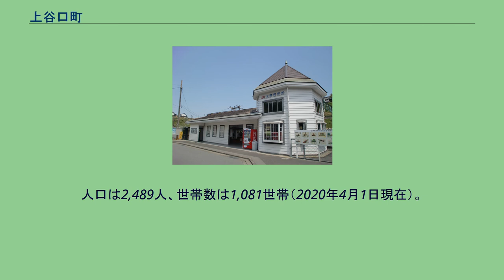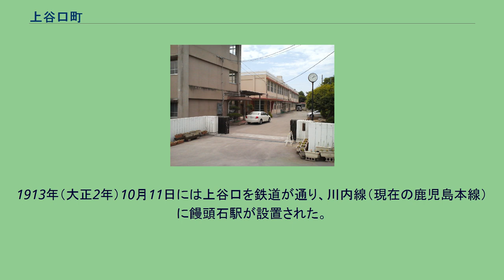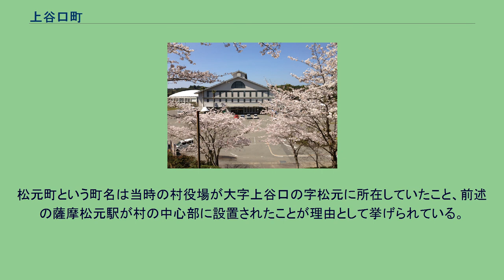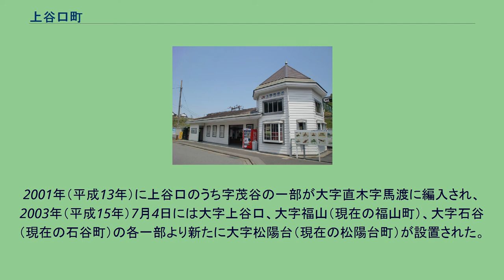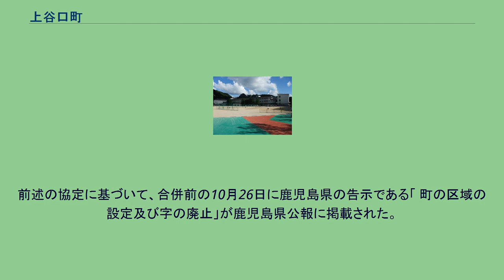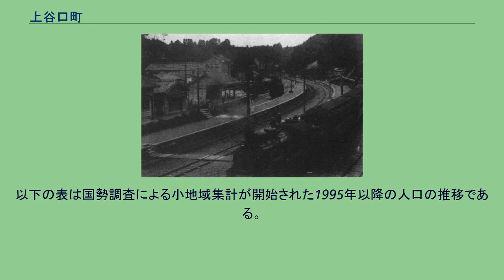上谷口町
日本 」 鹿児島県 」 鹿児島市 」 上谷口町 上谷口町（かみたにぐちちょう）は、鹿児島県鹿児島市の町。
旧薩摩国日置郡伊集院郷上谷口村、日置郡上伊集院村大字上谷口、日置郡松元町大字上谷口。
1889年（明治22年）の町村制施行から2004年（平成16年）に松元町が鹿児島市に編入されるまで上伊集院村・松元町の役場が置かれており行政上の中心地であった。
かつての松元町の区域にあたる鹿児島市松元地域の区域からなる「松元都市計画区域」において都市中心核に位置づけられている。
鹿児島市の西部、谷口川の上流域から中流域に位置している。
上谷口川沿いの浸食平野に水田が開け、集落が散在している。
町域の北方には福山町、松陽台町、石谷町、南方には四元町、南方から東方にかけては春山町、西方には直木町、日置市伊集院町下谷口がそれぞれ接している。
北部を鹿児島県道35号永吉入佐鹿児島線及び鹿児島県道24号鹿児島東市来線、鹿児島本線がそれぞれ東西に通っている。
また薩摩松元駅付近を起点とする鹿児島県道291号松元川辺線が南方向に通っており、南九州市方面に接続している。
また、鹿児島市立松元中学校や鹿児島市役所松元支所などの公共施設や松元町の中心駅となる薩摩松元駅や鹿児島市立松元小学校が集中しており、市町村合併以前は松元町の中心部であった。
東部には上伊集院駅が位置する。
上谷口という地名は江戸時代より見え、薩摩国日置郡伊集院郷（外城）のうちであった。
天明年間の「伊集院由緒記」には「上谷口村、下谷口村、右二ヵ村前代谷口村と申す一ヵ村にて、上下に相分り候由。何年間に相分り為申訳、相知不申候。」と記されている。
「元禄郷帳」、「天保郷帳」ではともに「谷口村」であり、「薩藩政要録」によれば領内においては上谷口村・下谷口村として扱われており、「旧高旧領取調帳」によれば谷口村が上谷口村と下谷口村（現在の日置市伊集院町下谷口）に分村していることがわかる。
上谷口村の村高は「伊集院郷土史」によれば866石余、「由緒再撰調」では866石余、「旧高旧領取調帳」では907石余であった。
村内は折尾、田原春、柿元、松元、入田本坊、前田、内田などの字に分かれていた。
鎮守には柿本人麻呂を祀っていた柿本神社があったが、1914年（大正3年）に入佐（現在の入佐町）の大鳥神社に合祀された。
1884年（明治17年）には伊集院郷のうち上谷口村、福山村、直木村、入佐村、春山村、石谷村の各村に置かれていた戸長役場が廃止され、上谷口村に6村を管轄する戸長役場が設置された。
1937年（昭和12年）頃の饅頭石駅（現在の上伊集院駅）の構内 1889年（明治22年）4月1日に町村制が施行されたのに伴い、伊集院郷のうち上谷口村、春山村、石谷村、福山村、直木村、入佐村の6村の区域より日置郡上伊集院村が成立した。
それまでの上谷口村は上伊集院村の大字「上谷口」となった。
また、上伊集院村役場が大字上谷口字内田に設置された。
上伊集院村役場は1894年（明治27年）に999番地（現在の松元駅前郵便局）に移転し、1927年（昭和2年）には990番地・987番地・988番地を購入し移転した。
1913年（大正2年）10月11日には上谷口を鉄道が通り、川内線（現在の鹿児島本線）に饅頭石駅が設置された。
饅頭石駅は1949年（昭和24年）12月15日に上伊集院村議会の議決による請願により上伊集院駅に改称した。
1954年（昭和29年）2月11日には上谷口の小字である「松元」の名称が駅名となった薩摩松元駅が上伊集院村の請願駅として開設された。
1960年（昭和35年）4月1日には上伊集院村の名称が松元村に変更され、同日松元村が町制施行し松元町となった。
松元町という町名は当時の村役場が大字上谷口の字松元に所在していたこと、前述の薩摩松元駅が村の中心部に設置されたことが理由として挙げられている。
また、自治体名の改称に伴って大字上谷口にある「上伊集院村立上伊集院中学校」は「松元町立松元中学校」、「上伊集院村立上伊集院小学校」は「松元町立松元小学校」にそれぞれ改称された。
1987年（昭和62年）3月9日には松元町役場が2883番地（現在の鹿児島市役所松元支所）に新築移転し、松元町保健センターも併設された。
2001年（平成13年）に上谷口のうち字茂谷の一部が大字直木字馬渡に編入され、2003年（平成15年）7月4日...